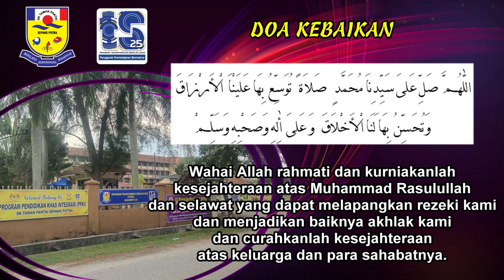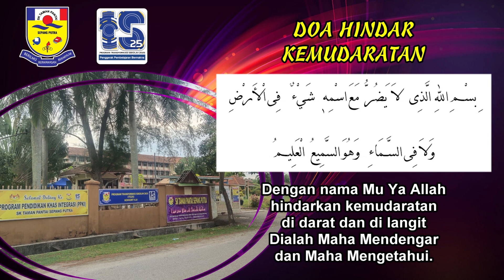ALUNAN DOA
Alunan rangkaian doa oleh adik Muhammad Elwaliff bin Helmey

04 Oktober 2022